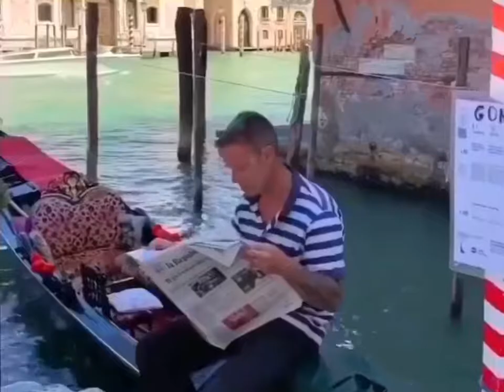Rome ,Italy 4K -HDR video 🇮🇹 Top 10 place in Rome